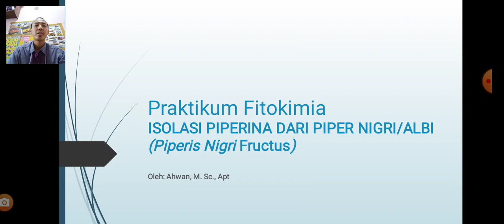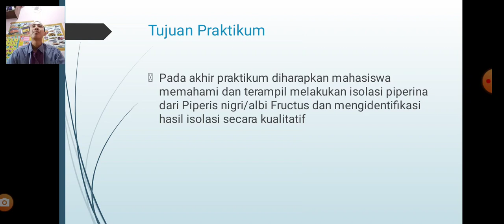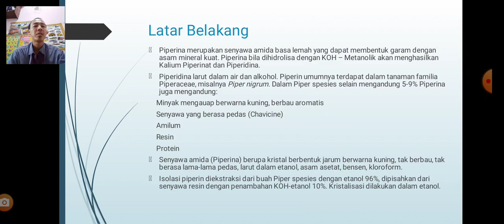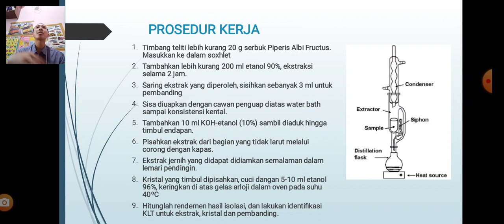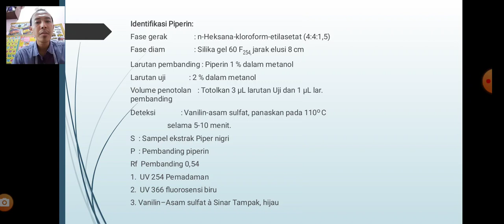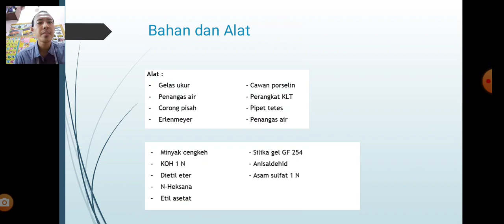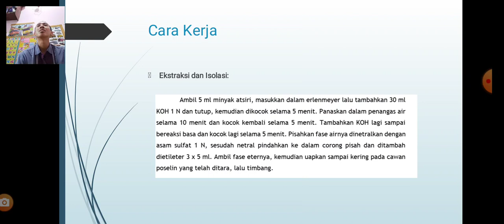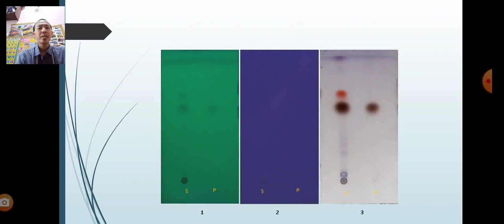Praktikum fitokimia isolasi piperin dan eugenol